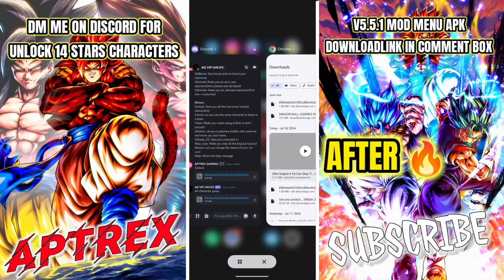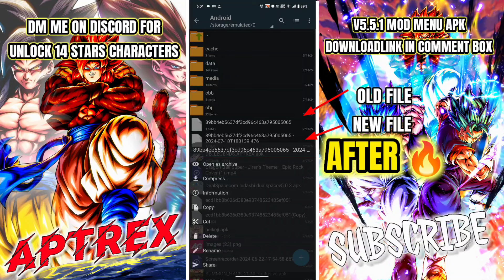NEW! Dragon Ball Legends Mod Menu v5.5.1 APK / Complete All New Events / DB Legends Hack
𝗠𝗢𝗗 𝗗𝗢𝗪𝗡𝗟𝗢𝗔𝗗 𝗟𝗜𝗡𝗞 𝗜𝗡 𝗖𝗢𝗠𝗠𝗘𝗡𝗧 𝗕𝗢𝗫🔥

ーーーーーーーーーー

Credits: Yeowang
platinmods
Tags 🔖
Zenkai Awaken "Syn Shenron
6th Anniversary After Party - Conquer the tower and get 1,000 Chrono Crystals!
db legends
dragon ball legends hack
dragon ball legends  mod menu
dragon ball legends raid hack
dragon ball legends 6th year anniversary
dragon ball legends ultra mod menu
dragon ball legends 5.5.1 blackmod
dragon ball legends mod apk Platinmods
dragon ball legends mod 5.5.1 apk
dragon ball legends mod hack apk
dragon ball legends v5.5.1 mod apk
db legends anniversary raid medals
dragon ball legends hack android
dragon ball legends hack Apk
dragon ball legends mod hack
unlimited chrono crystals mod menu
dragon ball legends latest mod menu